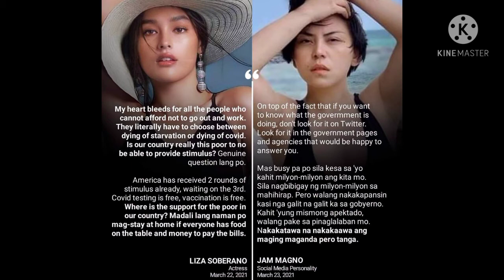Jam Magno to Liza Soberano Maganda Nga Pero Tanga"|Liza Soberano and Jam Magno Issue|Lizquen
Jam Magno Tinawag na Maganda Pero Tanga Si Liza Soberano|Liza Soberano and Jam Magno issue